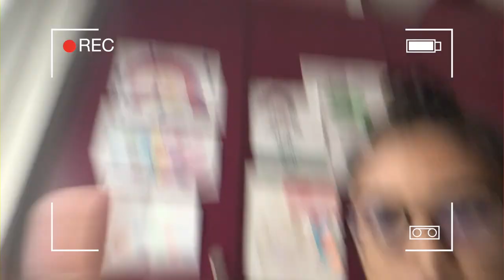👩‍💻ESAMI ONLINE: COME AFFRONTARLI? COME FUNZIONA?😳| Carol Ann ☘️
Sono al TERZO ANNO di infermieristica!
BUON POMERIGGIO!
Eccomi ritornata con un nuovo video abbastanza importante, in cui voglio condividere comunque un messaggio di forza anche a tutti gli studenti che stanno affrontando questo periodo particolare, mai affrontato prima.
Fatemi sapere se avete già affrontato gli esami online e come li avete affrontati.
☀Vi lascio un link utile Potete trovare tutte le guide di allenamento che ho provato in questi anni e i link ai miei vari social.
A prestissimo,
Carol Ann
WHO I AM ♡:
♡Name: Carol Ann
♡Date of Birth: June 9, 1992
♡Profession: Nursing Student
♡Home Town: Milan, Italy
♡Nationality: Filipina/Italian